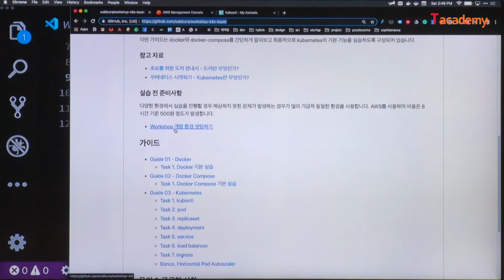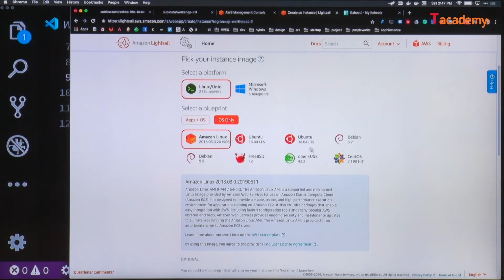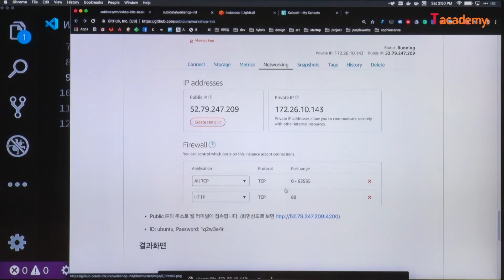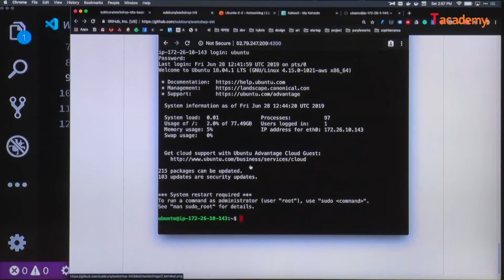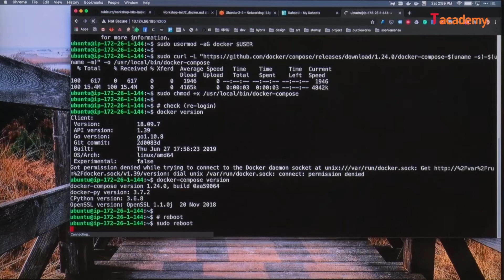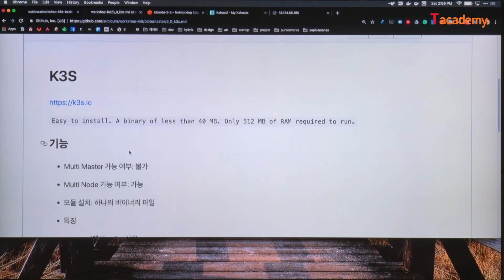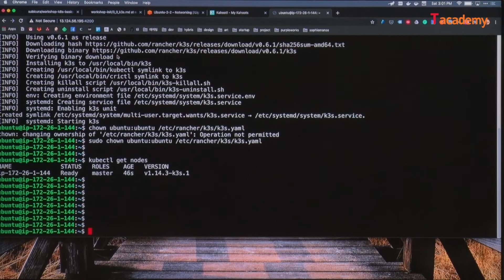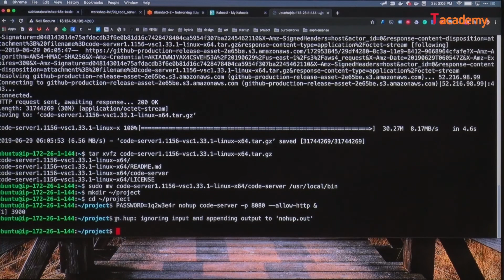[토크ON세미나] 쿠버네티스 살펴보기 3강 - 실습 환경구성 | T아카데미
이번 강의에서는 쿠버네티스가 무엇인지 알아보고 실습을 통해 기본적인 사용방법 및 구성요소, 웹 애플리케이션 배포 방법에 대해 알아본다.

* 강의 자료는 T아카데미 온라인 강의를 통해 확인하실 수 있습니다.